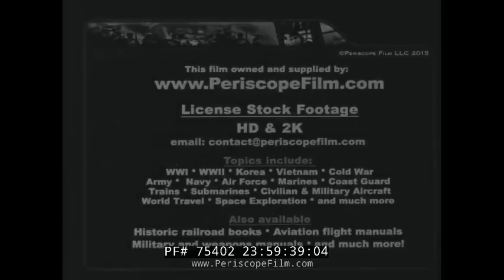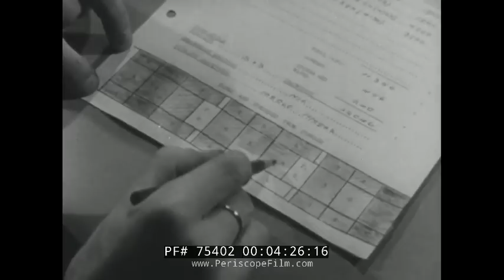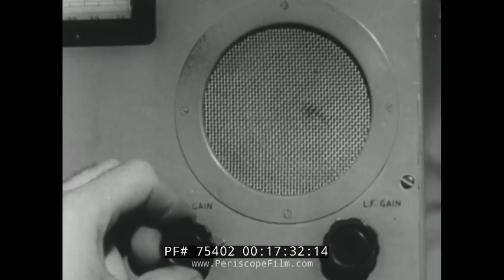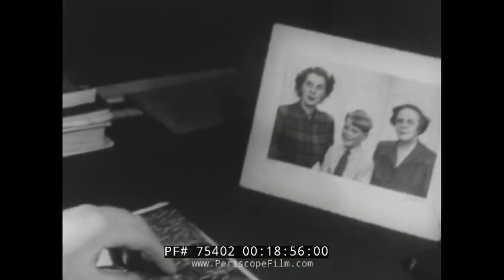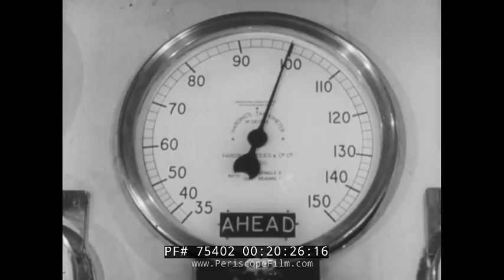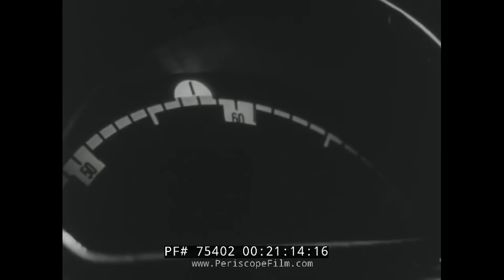SHELL OIL COMPANY OIL TANKER DOCUMENTARY "PROUD SHIPS" 75402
Created in 1954 by the Shell Oil Company, "Proud Ships" was directed by Philip Armitage.  Across and around the world from oilfields to refineries and from refineries to consumers, oil tankers carry crude oil and its refined products. Proud Ships is the story of the tankers and the men who sail in them. It shows the full scale of their world-wide operations, the scope and magnitude of the tanker business and the orderly control of movements and cargoes. The film is also the story of a voyage of one tanker - "The Liparus".  From her master and crew members we learn the life and work of a tanker at sea.